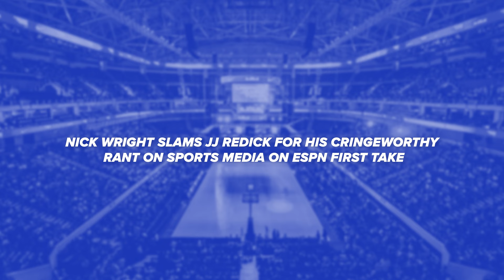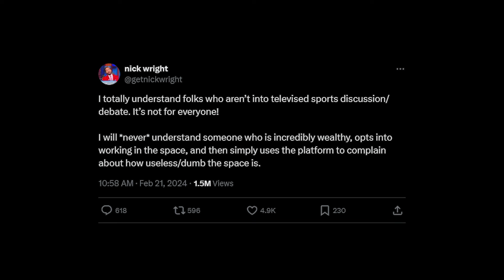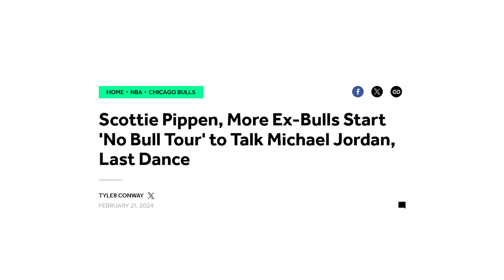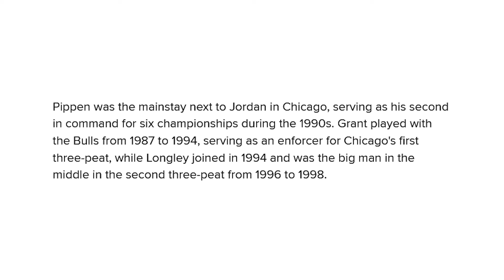Bombshell Story Comes Out About Scottie Pippens's Plan to Humiliate Michael Jordan